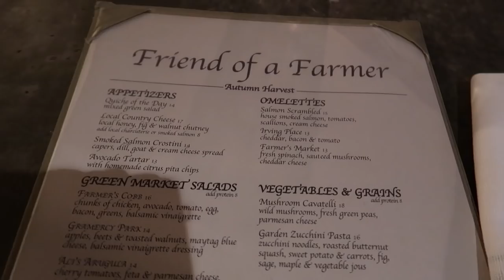CHRISTMAS IN NYC & WHAT I GOT FROM CARTIER | LAURA BEVERLIN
Come with me to NYC and see what I got from Cartier this Christmas! See my favorite holiday spots around New York City and some behind the scenes on how we take Instagram pictures (@laurabeverlin)

Do you want to see more videos like this?

You can also follow me in the LIKEtoKNOW.it app to get all of my daily outfit details.